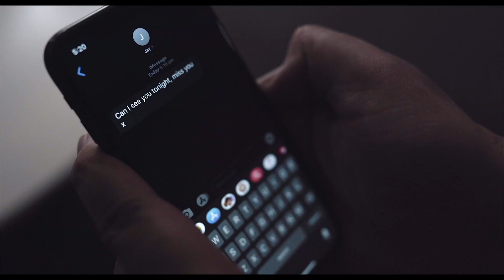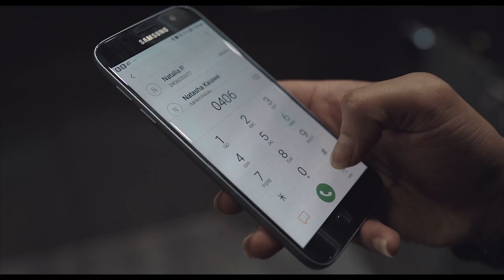Music Video - Baby Don't Come Back - Taii Skelton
My first Music Video Clip filmed and also Taii's first official single as a musician released 22nd of Jan, 2021.

So a bit of BTS info behind this shoot, we had originally written a script and everything was set to go but come shoot day a few people went MIA so we had to postpone.

The second time around the following week the same thing happened so with the people we had on set we literally had to brainstorm ideas on the spot and re-write the script to film that evening. The storyline is a lot different from what we originally planned but I'm so happy we managed to pull off the result we have now.

This shoot was shot over 4 days.

First, a few takes by the waterfall (I seriously don't advise hiking up steep cliffs carrying filming equipment solo.😅)

Second, multiple takes of the hotel scene from afternoon until midnight.

Third, Taii in his bedroom preparing to go out before the hotel scene commences.

Fourth, Taii hanging with the boys at the heart of Surfers Paradise.

Editing took roughly 2 weeks.

Thank you to everyone involved that helped with the project!